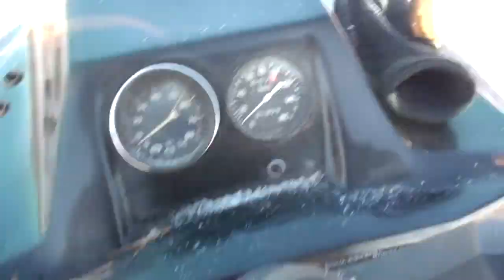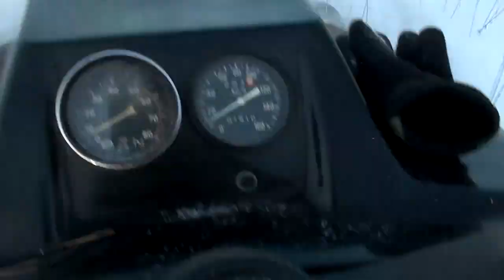Открываем сезон на снегоходе РЫСЬ. Первый выезд #16